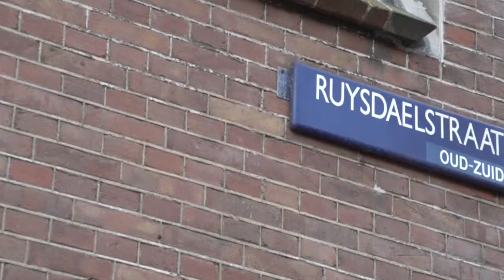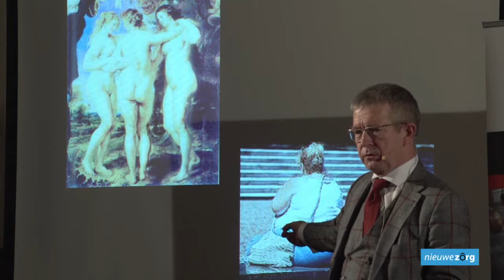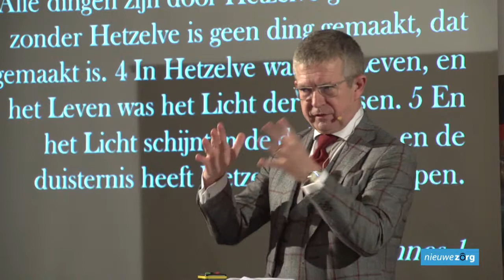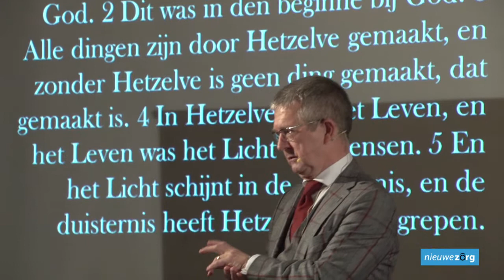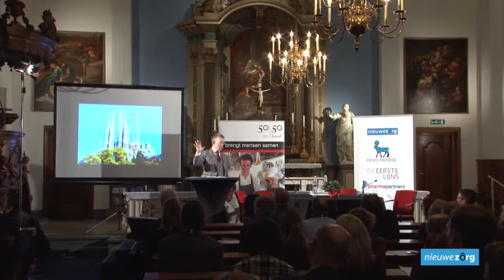NieuweZorg 16-12-'14 Inleiding Paul Frissen, hoogleraar bestuurskunde Universiteit van Tilburg